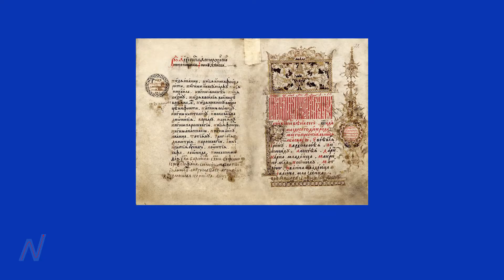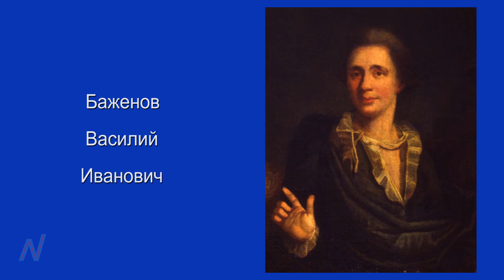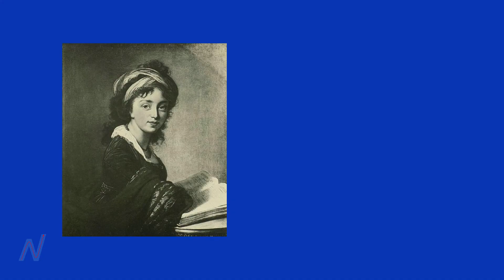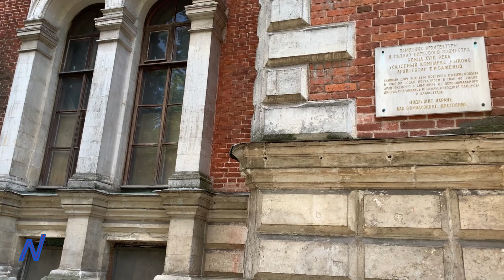Усадьба Быково-Марьино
Сейчас в наличии маршруты:
- Царская невеста в Александровской слободе
- Сокровища Владимирской земли
- Три адреса Марины Цветаевой
- Белый дом над Окой (усадьба Поленово)